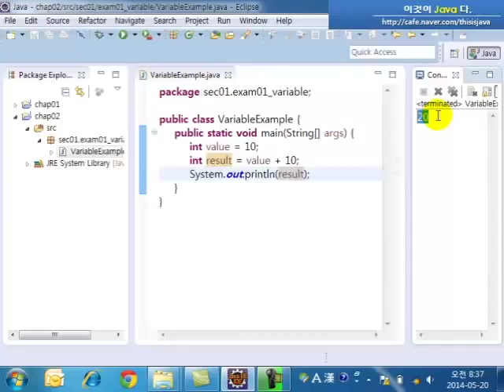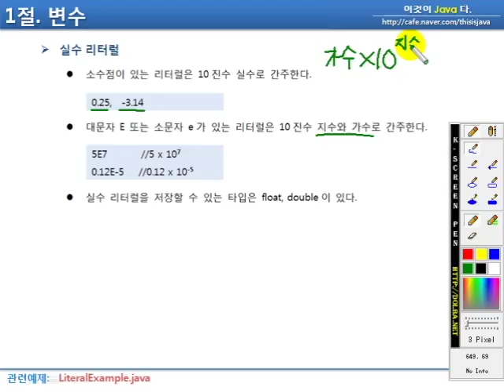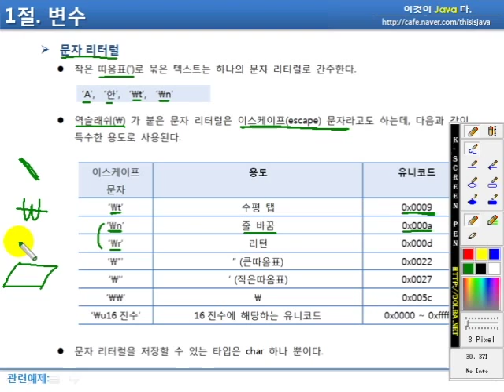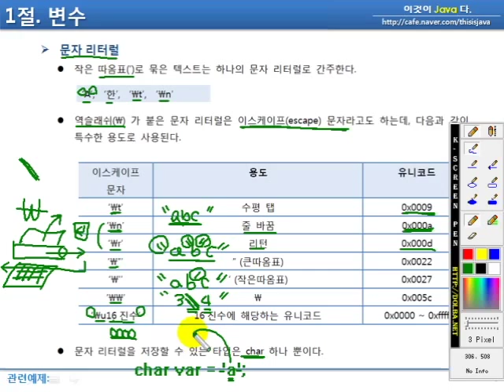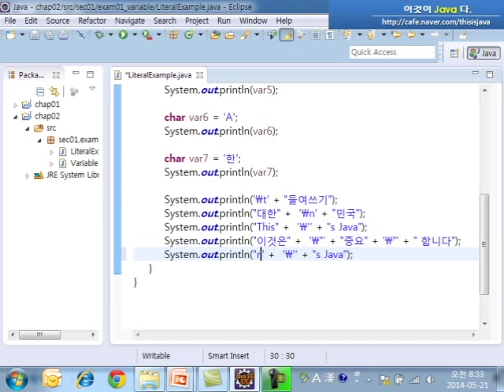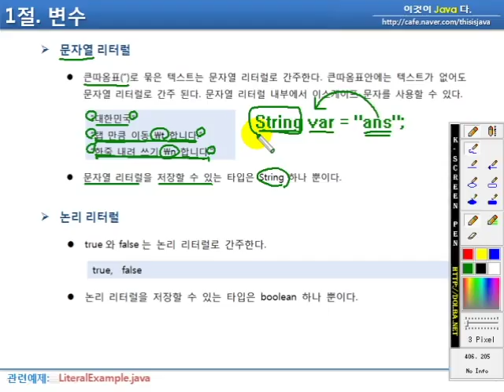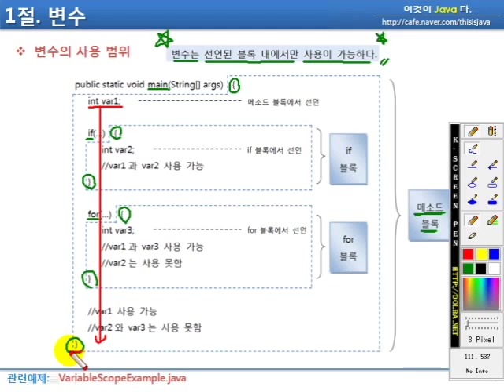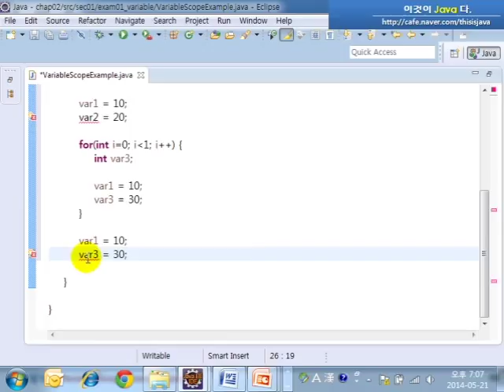이것이 자바다 - 2.1 변수(2)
-변수란?
-변수의 선언
-변수값 저장
-변수값 읽기
-리터럴(literal)
-변수의 사용 범위

※이 동영상은 한빛미디어 도서 『이것이 자바다』를 토대로 제작되었습니다.